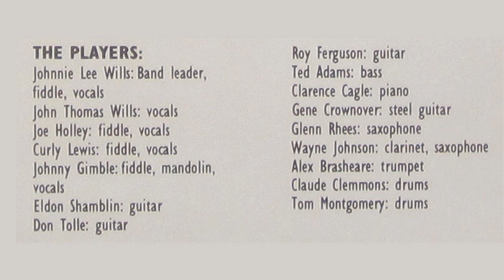Johnnie Lee Wills - I Wish That Your Picture Was You (vocal: John Thomas)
from the album "REUNION" (1978)